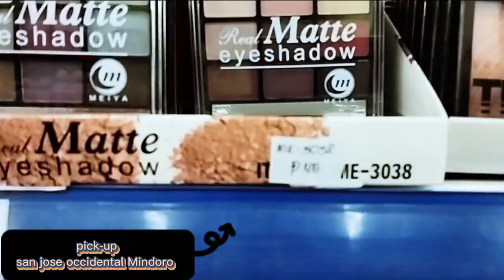Philippines..Gaisano, Savemore, Pic -up/kamangyan sby.oksi/vlog Mindoro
occidental mindoro san jose Philippines